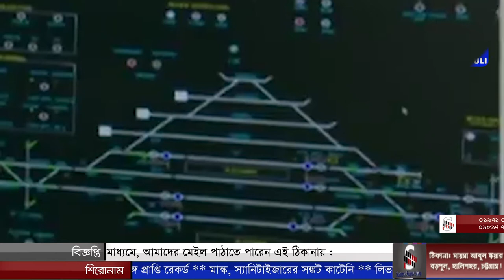দেখছেন রাতের সংবাদ (১৩-০৩-২০২০)